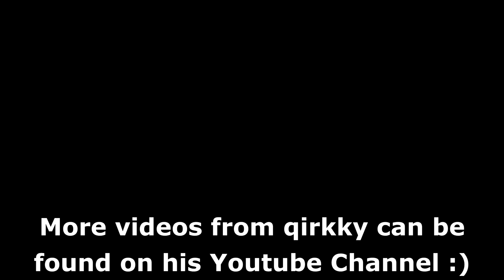XIM Apex - R6S Champion Highlights by qirkky Rainbow Six Siege (Playstation)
Designed by gamers, XIM APEX provides the best possible mouse and keyboard (and more) solution for the Xbox One, PlayStation 4, Xbox 360 and PlayStation 3

Permission to use this video has been granted by the creator of this video via email (archived!).
Gameplay done by qirkky played with a XIM Apex in Rainbow Six Siege.